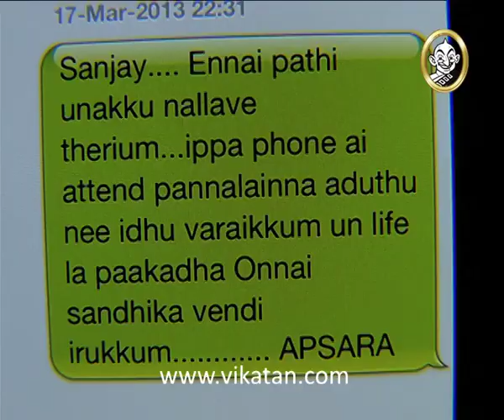Azhagi Episode 369, 01/04/13